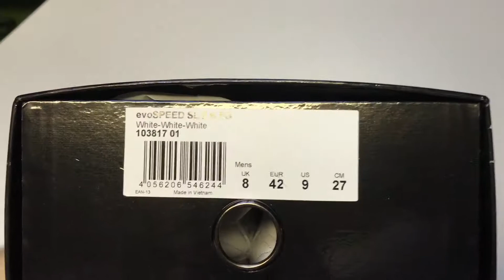Puma evoSPEED SL II K FG 103817 01